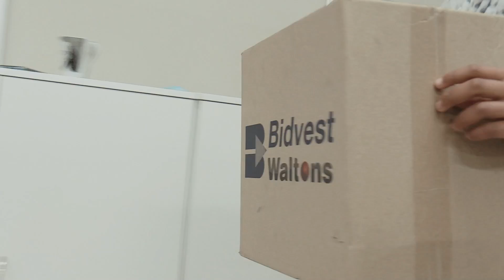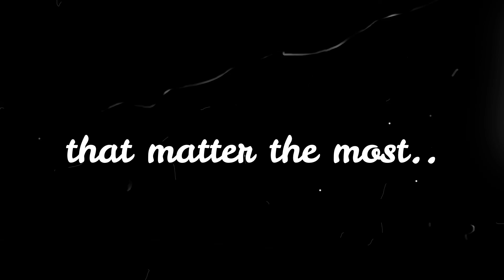ADK short film - "Time"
One of our ADK short films, made by our Movie Making students at Curro Vanderbijlpark.
Writer/director: Kacey Zembe
Camera: Rachelle Lourens & Petroné van der Merwe
Editing: Rachelle Lourens